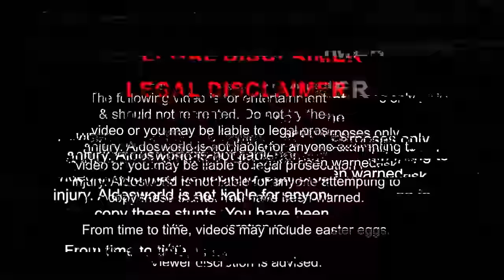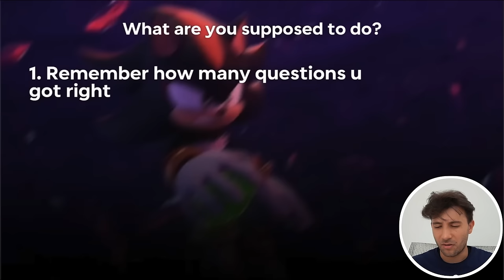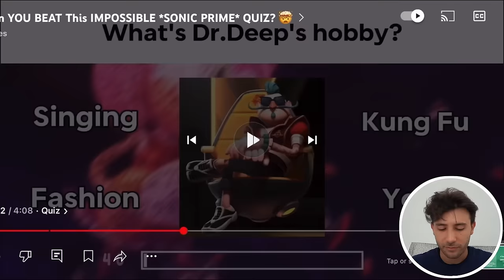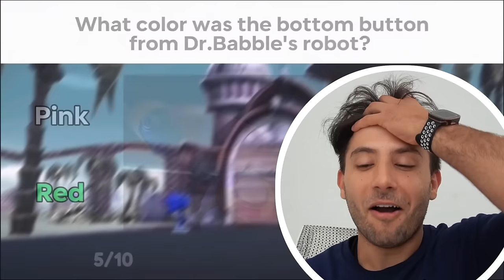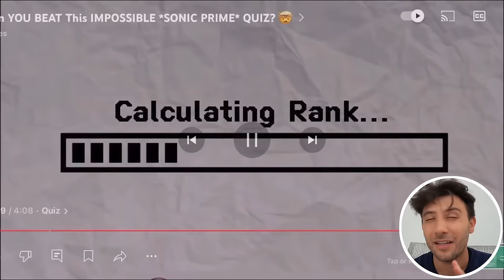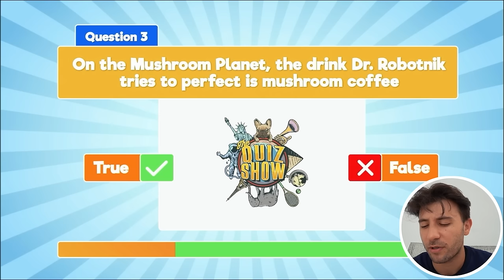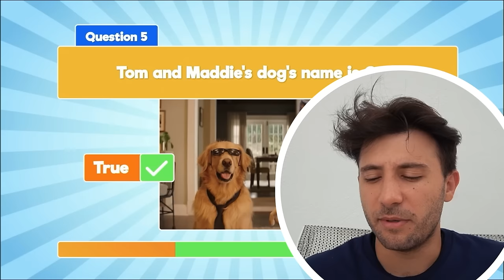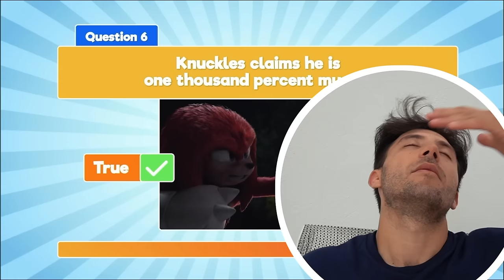DRONE CATCHES SONIC PRIME, TAILS NINE, RUSTY ROSE, KNUCKLES THE DREAD IN REAL LIFE ON SONIC ISLAND